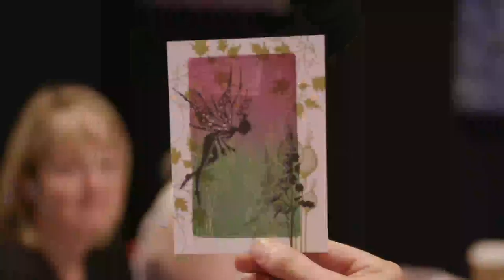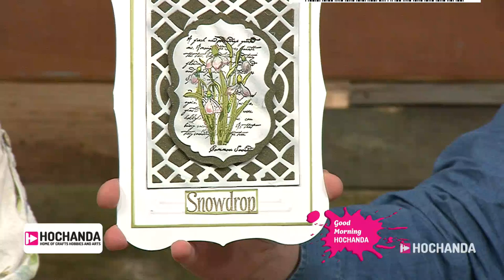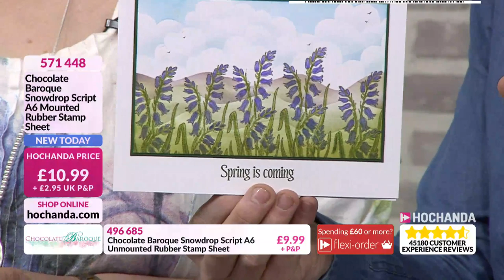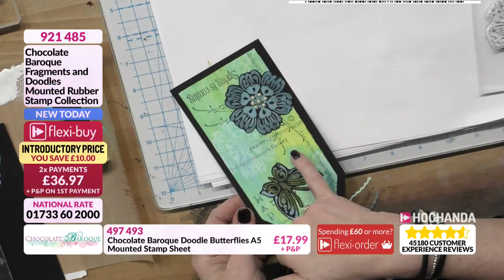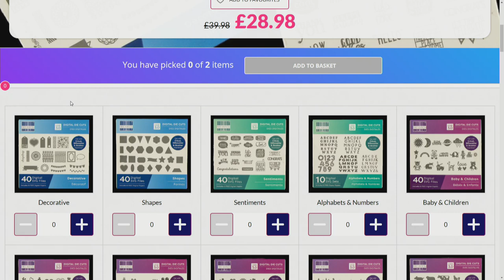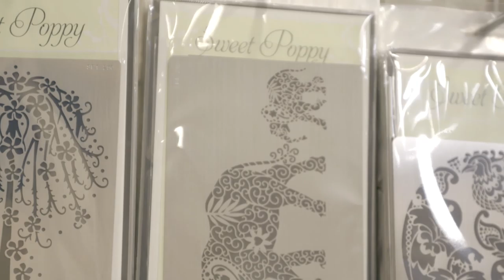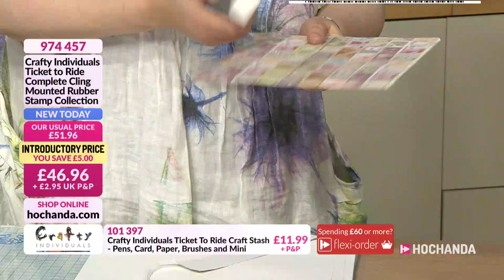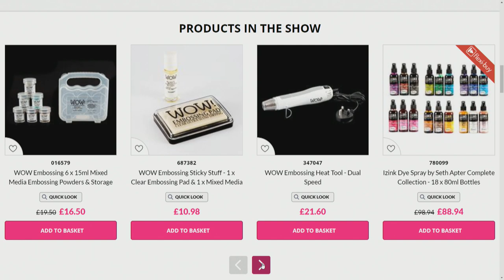Paper Crafting with Chocolate Baroque and Crafty Individuals at Hochanda!